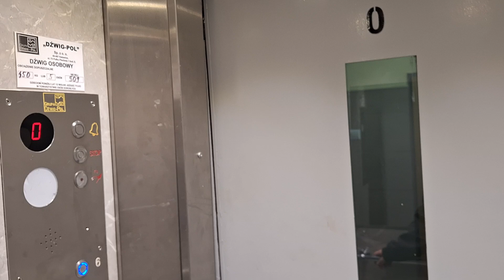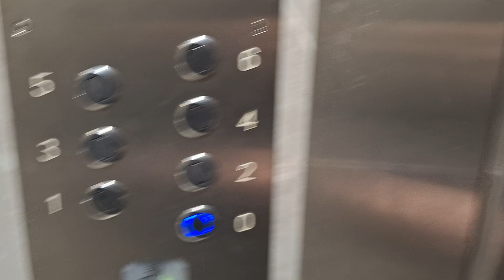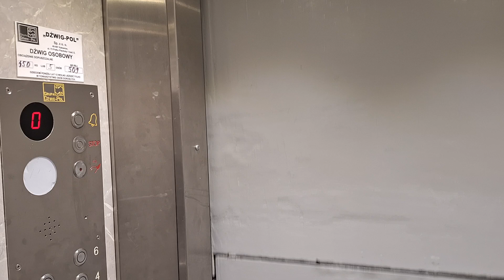Zremb zm. przez Dźwig-Pol @ Stefana Okrzei 4, Katowice, Poland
Dane windy:
Firma montująca windę: Zremb
Rok produkcji: ?
Udźwig: 450kg/5 osób
Piętra: 7 (0-6)
Modernizacja: Tak, przez Dźwig-Pol
Rok modernizacji: ?
Lokalizacja:
Adres: Stefana Okrzei 4
Dzielnica: Koszutka
Miasto: Katowice
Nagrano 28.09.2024